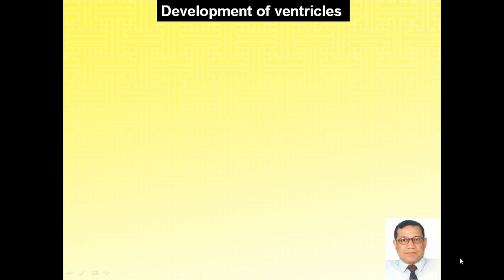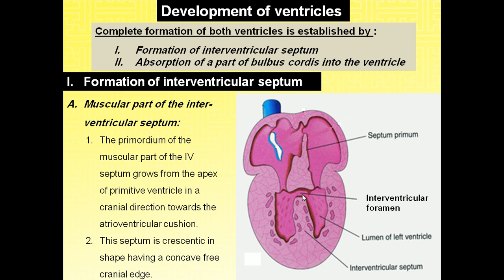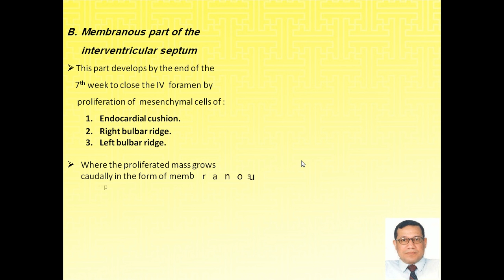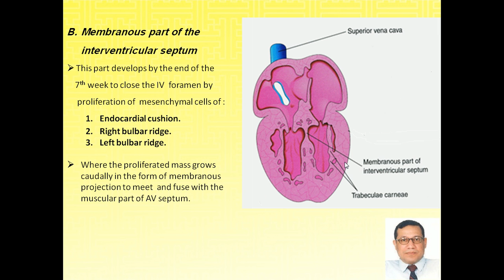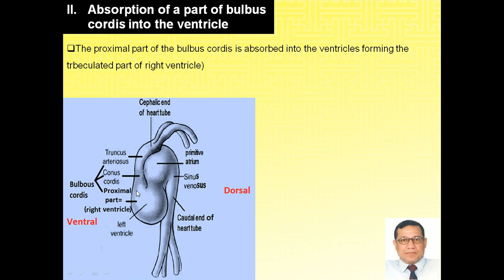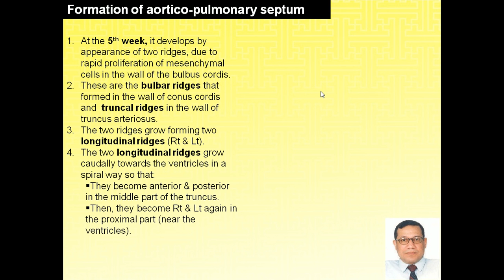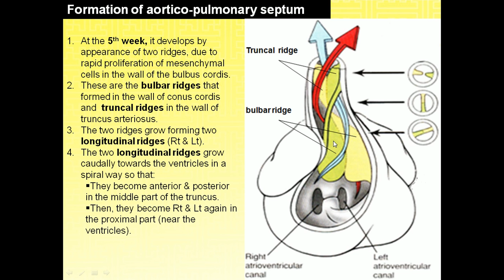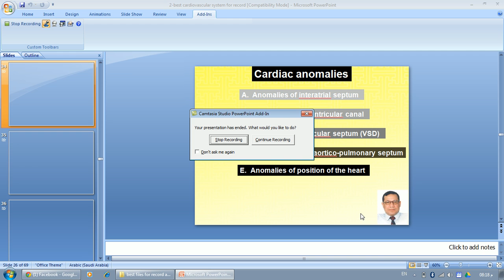8.Magdy Said, Special Embryology, Development of Ventricles.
أبنائي الاعزاء طلبة كليات الطب البشري والصيدلة والاسنان وكليات التقنية الطبية في كل مكان من وطننا العربي الكبير ممن استمع لمحاضراتى في مختلف الجامعات العربية التى درست بها وممن لم تسعدنى الظروف بالتدريس المباشر لهم أهدى اليكم هذا العمل المتواضع من شرح لعلم التشريح الأدمى والاجنة بلغة عربية وانجليزية مختلطة وأعد ان أجهز نسخة أخرى باللغة الأنجليزية لطلاب تلك التخصصات من غير العرب راجيا من الله العلي الكريم ان ينفعكم بما فيه وان ييسر لكم دراستكم الوعرة بتلك الكليات المتميزة وان تنتفع بكم بلادنا من مشرقها لمغربها واسألكم ان تدعو لى بالرحمة والمغفرة